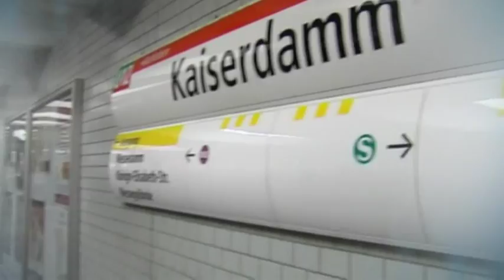Deutschland Akut - 18.04.2012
„Kuschelurteile für junge Schläger -- müssen Jugendliche härter bestraft werden?"

Immer wieder vermelden die Medien: „Überfälle auf U- und S-Bahnhöfen nehmen zu, werden immer brutaler". Werden die Täter gefasst und verurteilt, folgt meist -- wie auch im Fall des gerade verurteilten „Tothetzers" ¬-- ein medialer Aufschrei über ein als zu milde empfundenes Strafmaß. Da ist von „Kuschelurteilen" und einer falsch verstandenen Pädagogik die Rede. Die Debatte gerät nicht selten zur Wahlkampf-Polemik, die den verängstigten Bürgern mit härteren Strafen mehr Sicherheit verspricht.
Anfang März 2012 vermeldeten die Tageszeitungen, die Regierung wolle auf Drängen der CDU/CSU den Warnschussarrest einführen. Danach sollen Jugendliche Straftäter bei einer Bewährungsstrafe bis zu vier Wochen inhaftiert werden können. Der Arrest soll als Abschreckung fungieren, erhoffen sich doch die Politiker, dass die Kostprobe von einem Leben hinter Gittern ihre Wirkung zeigt. Doch bringen härtere Strafen tatsächlich den erhofften Erfolg, oder lernen Jugendliche im Knast von anderen Kriminellen erst das „Handwerkszeug"?

Darüber diskutiert Friedemann Schmidt unter anderem mit dem Jugendrichter Günter Räcke  und PD Dr. Michael Kölch, Chefarzt der Vivantes Kliniken für Kinder- und Jugendpsychatrie, Berlin. Außerdem dabei: Velin Marcone. Sein Bruder Giuseppe wurde in Berlin auf der Flucht vor Schlägern von einem Auto angefahren und tödlich verletzt.